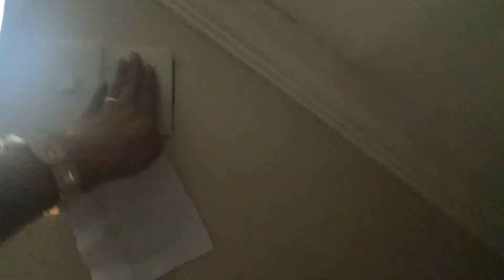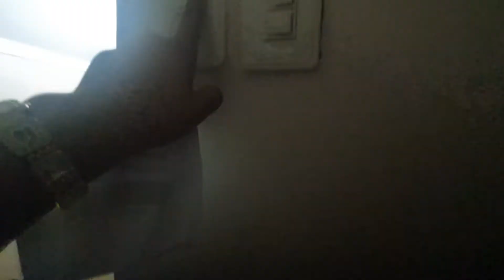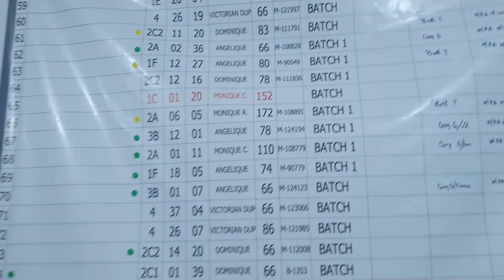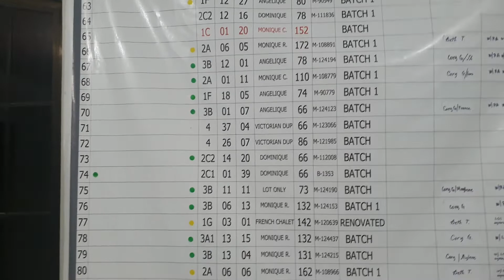St. Monique Valais House and Lot for Sale THRU PAG-IBIG FINANCING- French Chalet Model Unit 🏡🏡🏡🏡🏡🏡🙏💙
FRENCH CHALET HOUSE & LOT 🏡🏡🏡🏡🏡🏡

🏡 Features
✔ 3 Bedrooms
✔3 Toilet & Bath
✔Attic
✔Living Area
✔Kitchen
✔Parking Space
✔With Balcony

*Walking Distance from Gate
*Safe & Secure Community
*100% Flood Free
*Complete Ameneties

✔COMPUTATION

TCP: 6,600,000
Downpayment: 1,200,000
12 months to pay: 100,000
*Subject for Approval

Balance - 5,400,000

5 years: 105,658
10 years: 61,317
15 years: 47,040
20 years: 40,262
25 years: 36,462
30 years: 35,132